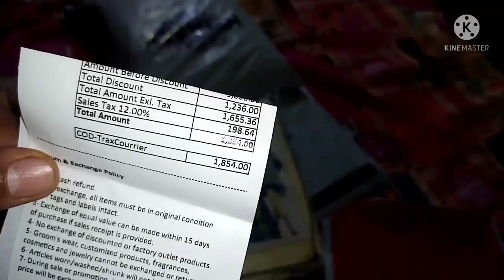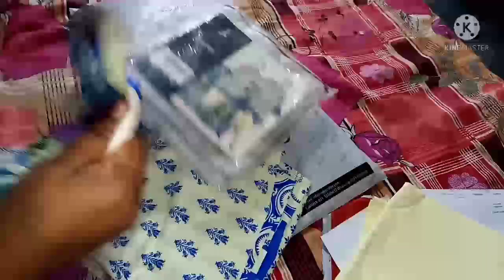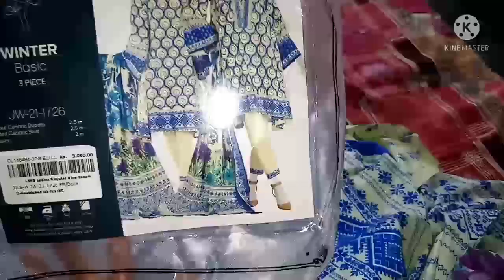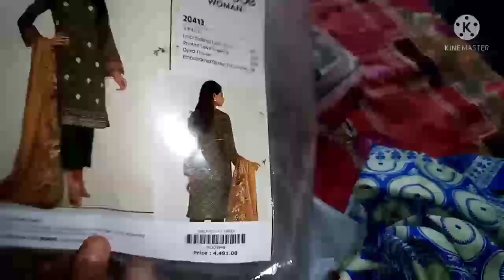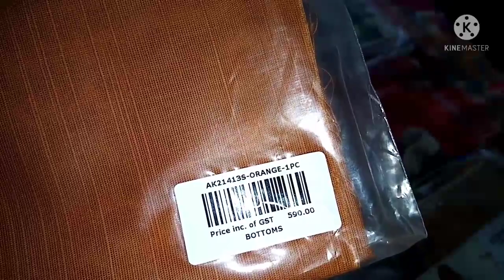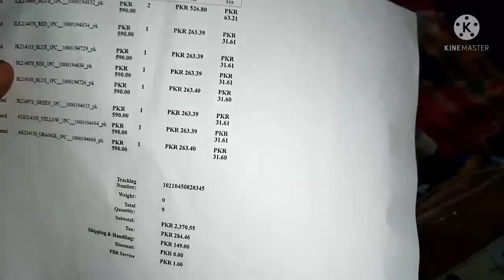khaadi j. edenrobe sale flat 50 off 3 pice suites starting Price only 295